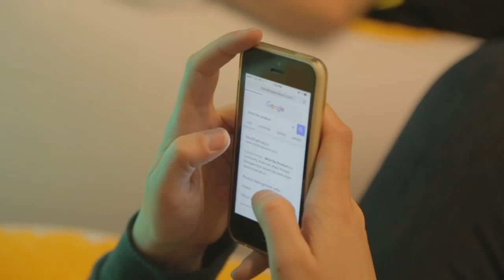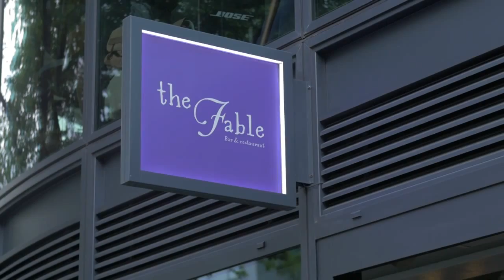Product Management Conference - London 2015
In September 2015, over 1,200 passionate product people from 40 countries flocked together in the halls of the Barbican Centre in London for our fourth annual conference.

It is without a doubt the biggest product conference in the world, and as ever it was amazing to see so many passionate peers under one roof.